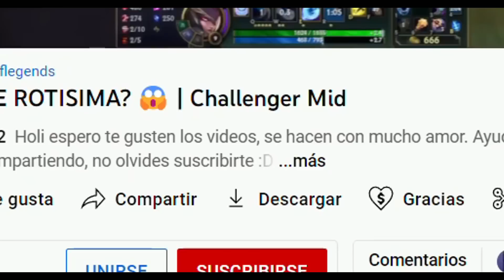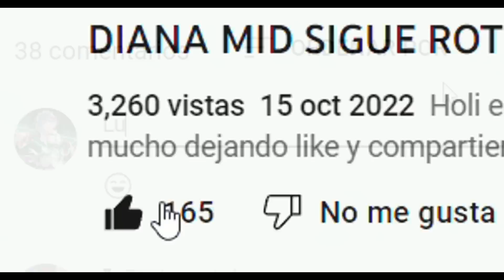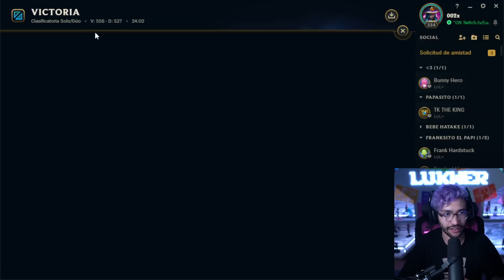Esta skin de ZED es HERMOSA! 😍 - League of Legends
📽️ Editor de video: FayuriYt
🖼️ Editor de miniatura: zyahlol